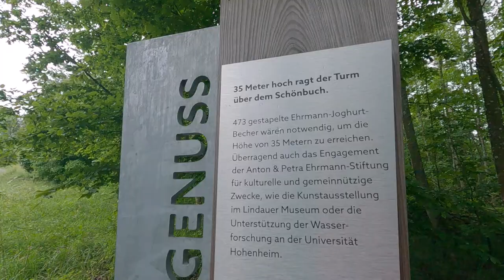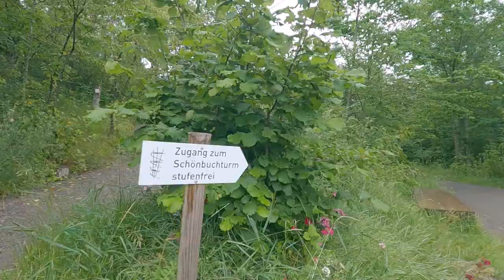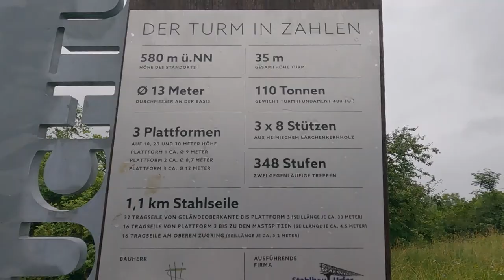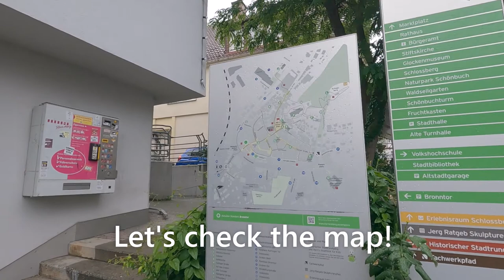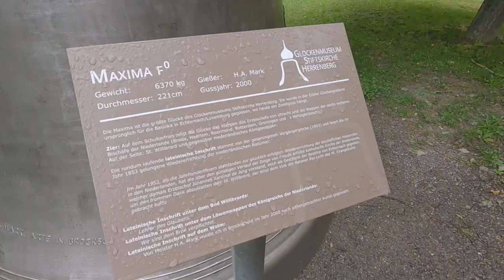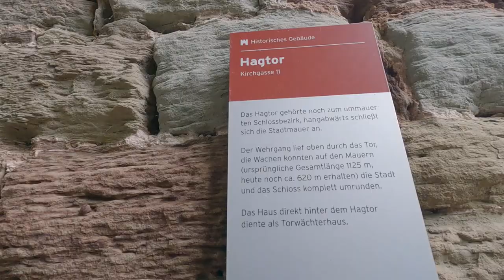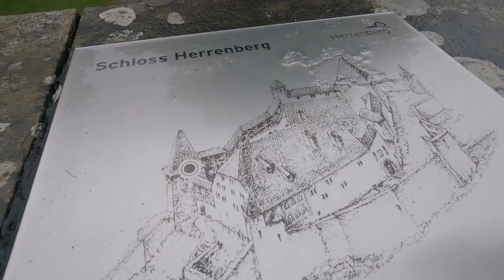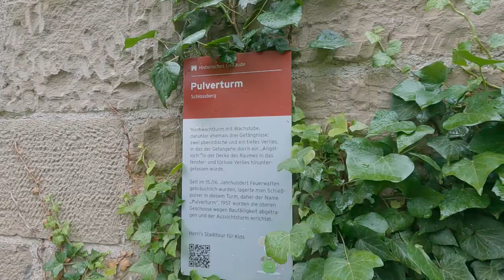【Herrenberg①ドイツ】🇩🇪Walking in Herrenberg Germany / Day Trip from Stuttgart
From Stuttgart Central Station (Stuttgart Hbf), we visited the town of Herrenberg, about 30 min away by express train IC.
The view of the town from the observatory and the cute wooden houses on the Marktplatz. It was like being in a fairy tale world.
We also found a delicious bakery with a friendly shopkeeper and had a great time.

-Recommended Videos-